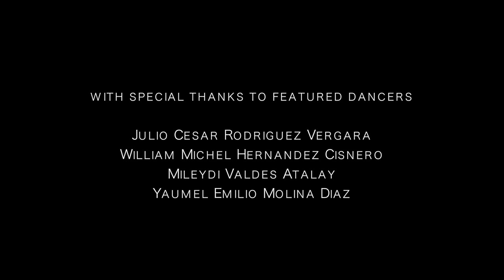Follow My Lead: Havana - Introduction (Episode 1)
Travel with me through the world of dance, starting with Havana, Cuba! The streets are alive with music and dance, and I've got some big goals while I'm here. This is a dream come true and the challenge of a lifetime!

All Follow My Lead: Havana videos written, produced and directed by Melissa Mansfield.

Thank you to the amazing team at firesoulmedia.com for filming and editing!

Follow My Lead: FIND THE CHALLENGE THAT FEEDS YOUR SOUL